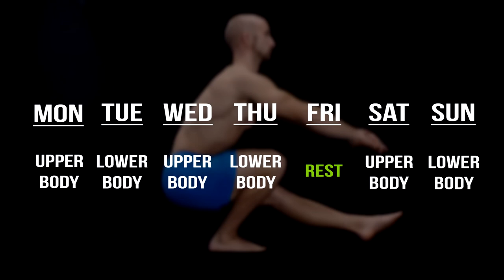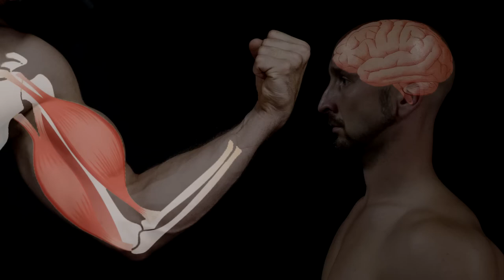The One Punch Man Workout is an engaging fitness concept with a striking design.